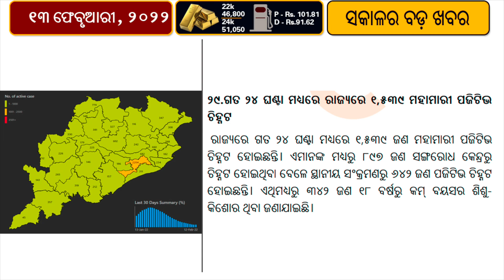Ishan Kishan becomes the most expensive player in the IPL | Anganwadi Centres In Odisha Reopen Soon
* Ishan Kishan ends the day as the most expensive player in this edition, costing Mumbai Indians Rs 15.25 crore
* Deepak Chahar returned to Chennai Super Kings for a hefty price tag, with the South Indian powerhouse spending Rs 14 crore on him.
* Delhi Capitals shelled out Rs 10.75 crore for Shardul Thakur
* Shreyas Iyer was the second most expensive player, going to Kolkata Knight Riders for Rs 12.25 crore.
Anganwadi centres across Odisha will reopen soon as the State Government has initiated preparations in this regard.
State Women & Child Development department wrote to district Collectors to get building and other equipment of Anganwadi centres (AWCs) verified by responsible officers & furnish preparedness report by February 16.
“The State Government is planning to open the Anganwadi Centres (AWCs) of the state considering that COVID is on the wane now. However, since these centres were not operational for the last two years, the condition of the buildings and other equipment in these centres needs to be verified by responsible officers for reopening,” the government said in the letter.
“You are, therefore, requested to get these centres verified by responsible officers and furnish report on your preparedness by 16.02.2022 positively to open the AWCs across the state,” the letter added.